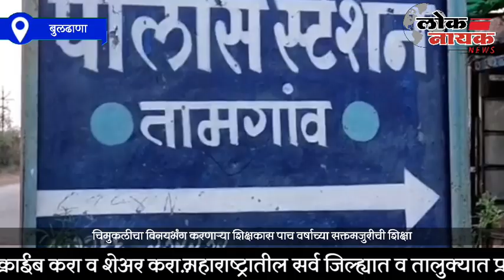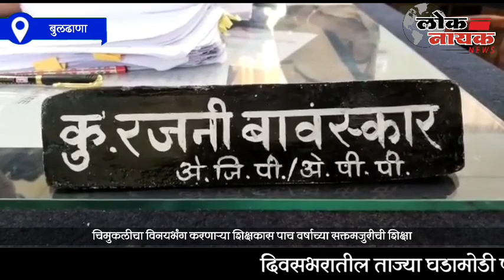BULDHANA | चिमुकलीचा विनयभंग करणाऱ्या शिक्षकास पाच वर्षाच्या सक्तमजुरीची शिक्षा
खालील लिंक वर क्लिक करून आपण आमच्या ग्रुप जॉईन करू शकतात.

ANC - शाळा सुटल्यानंतर पाच वर्षीय चिमुकलीला वर्गात बोलावून विनयभंग करणाऱ्या एका शिक्षकास ५ वर्ष सक्तमजुरीची शिक्षा सुनावली.

खामगाव येथील जिल्हा व सत्र न्यायालयाने हा निकाल दिला आहे. संग्रामपूर तालुक्यातील एका गावात ३१ जानेवारी २०१९ रोजी ही घटना घडली होती. पीडितेच्या वडीलांची तक्रार आणि वैद्यकीय अहवालावरून आरोपी, सुधाकर ओंकार बुंदे याच्या विरूद्ध भादंवि कलम ३५४, ३५४ (ए), ३५४(डी), ५०६ व बालकांचे लैंगिक अत्याचारापासून संरक्षण अधिनियम २०१२, कलम ८, १० नुसार तामगाव पोलिसांत ३१ जानेवारी रोजी तक्रार दाखल करण्यात आली. या प्रकरणाचा तपास करून तत्कालीन पीएसआय दिलीप पाटील, पो.स्टे. तामगांव यांनी दोषारोपपत्र जिल्हा व सत्र न्यायालय, खामगांव येथे दाखल केले. दोषारोपपत्र सिद्ध करताना न्यायालयाने पाच साक्षीदार तपासले. जिल्हा व सत्र न्यायाधीश पी.एस. कुलकर्णी यांनी कलम ३५४, कलम ३५४(ए), नुसार व कलम १० पोक्सोनुसार गुन्हा सिद्ध होत असल्याने आरोपी सुधाकर यास, कलम ३५४ नुसार २ वर्षे सक्त मजुरी व १ हजार रूपये दंड, व दंड न भरल्यास २ महिने सक्त कारावासाची शिक्षा सुनावली आहे. तसेच कलम ३५४ (ए) भा.द.वि.प्रमाणे गुन्हा सिद्ध झाला. तसेच कलम १० पोक्सो अॅक्ट अंतर्गत सुध्दा गुन्हा सिद्ध होत असल्याने कलम १० नुसार आरोपी यांस ५ वर्षे सक्त मजुरीच्या कारावासाची शिक्षा व १ हजार रुपये दंड व दंड न भरल्यास १ महिना सक्त कारावासाची शिक्षा सुनावली आहे. शिक्षक पेशाला काळिमा फासणारी घटना असून न्यायालयाने सक्त शिक्षा सुनावली आहे. यात पीडिता, तिचे वडिल व वैद्यकीय अधिकारी यांची साक्ष तसेच तपास अधिकारी यांची साक्ष महत्वाची ठरली. तसेच सरकार पक्षातर्फे अतिरीक्त शासकीय अभियोक्ता रजनी बावस्कार यांनी कामकाज पाहिले. तसेच पो.हे.कॉ. अमर कस्तुरे यांनी कोर्ट पैरवी म्हणून काम पाहिले.

BYTE - ॲड.रजनी बावस्कार (शासकीय अभियोक्ता)Maharashtra Politics | Political Crisis | CM Eknath Shinde | Shiv sena Crisis | Uddhav Thackeray | Devendra Fadanvis | Sharad Pawar | Sonia Gandhi | PM Narendra Modi | Political Update | Viral Video | Marathi News Live | Latest Update | Fast News | Daily News Update | Breaking News | Political Drama |